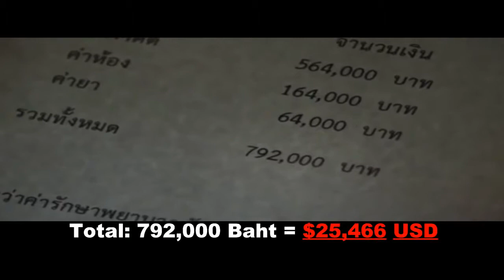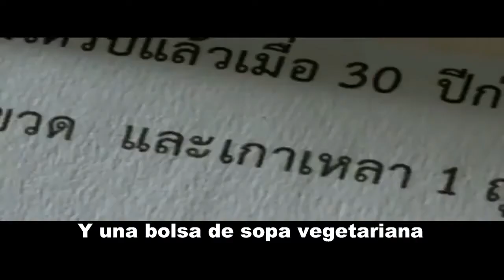La Importancia de Dar - The Importance of Giving